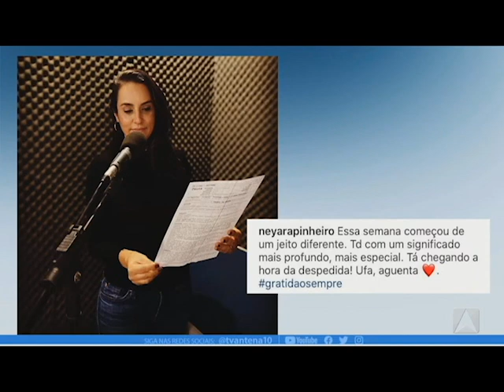Hora da Venenosa 25.08.20